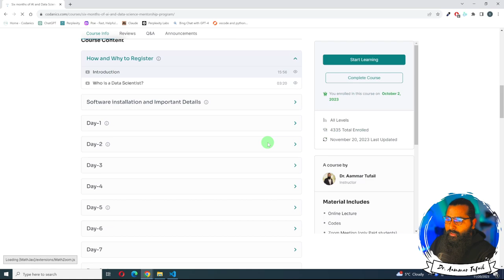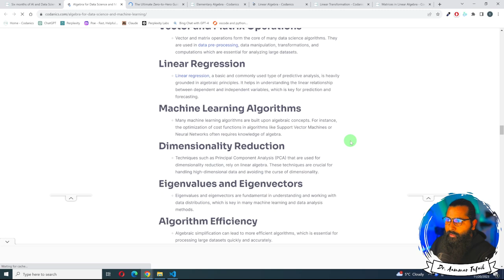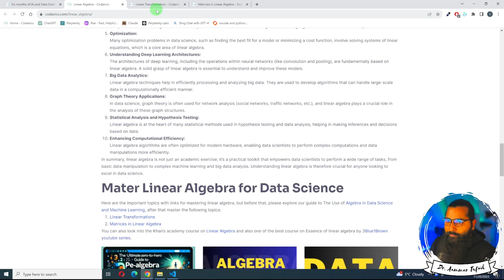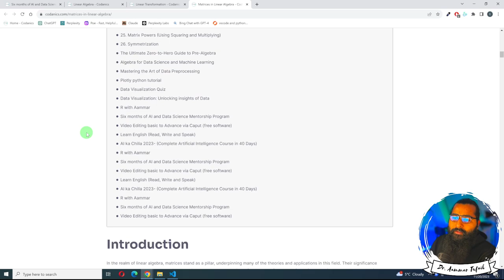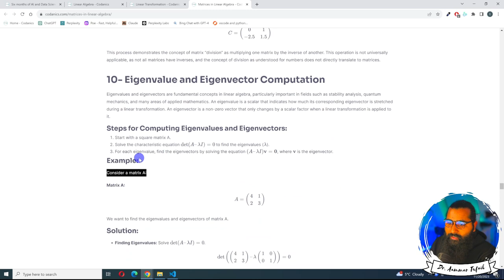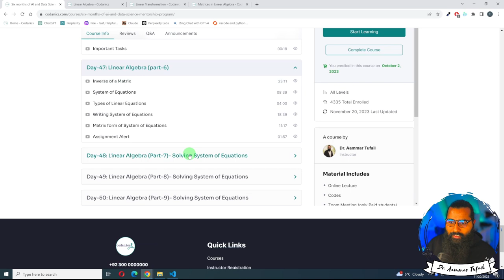Learn Linear Algebra in Notes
✅ ✅ ✅ The whole linear Algebra with necessary Information has been placed in these three articles:

✅ 1. What is Linear Algebra?
✅ 3. Matrices in Linear Algebra